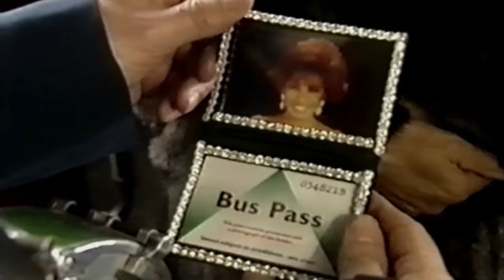Shirley Bassey - S' Wonderful (1997 TV Special)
1997 (Shirley Bassey 60th Birthday TV Special)

The song, 'S Wonderful' was recorded and released on Shirley's 1959 LP titled, 'The Fabulous Shirley Bassey'

Arthurs Theme was recorded and released on Shirley's 1995 CD, 'Shirley Bassey Sings The Movies'

ABOUT the song - S Wonderful:
"'S Wonderful" is a popular song composed by George Gershwin, with lyrics written by Ira Gershwin. It was introduced in the Broadway musical Funny Face (1927) by Adele Astaire and Allen Kearns.[1]

The song was included in the 1951 movie An American in Paris where it was sung by Gene Kelly, as well as in the 1957 American musical film Funny Face, in which it was performed by Audrey Hepburn and Fred Astaire. The song is a very well-known standard, recorded by many artists, especially jazz artists. Vocal versions include those of Dame Shirley Bassey, Anita O'Day, Gene Kelly, Ella Fitzgerald, Judy Garland, Joe Williams, John Pizzarelli, Sarah Vaughan, Karrin Allyson, Diana Krall and João Gilberto.

LYRICS:
's wonderful! 's marvelous!
You should care for me!
's awful nice! 's paradise!
's what I love to see!

You've made my life so glamorous
You can't blame me for feeling amorous.
Oh! 's wonderful! 's marvelous!
That you should care for me!

That you should care for!

And, say a prayer for!